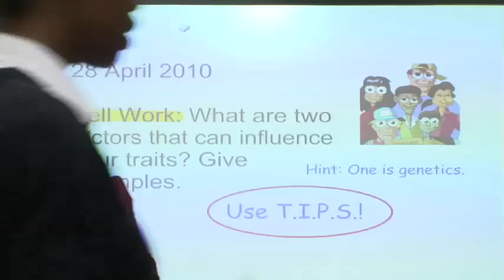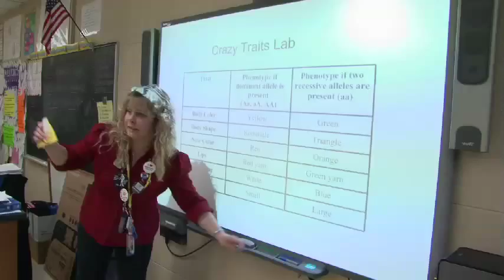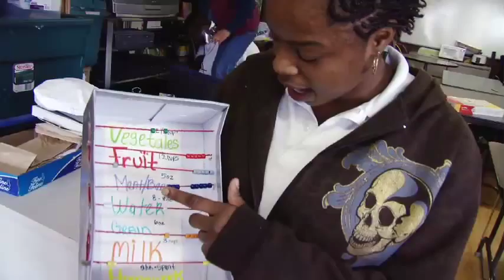Transforming Lives Through Science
To learn more about the Museum of Science and Industry, Chicago,